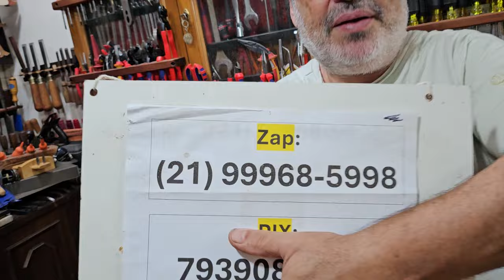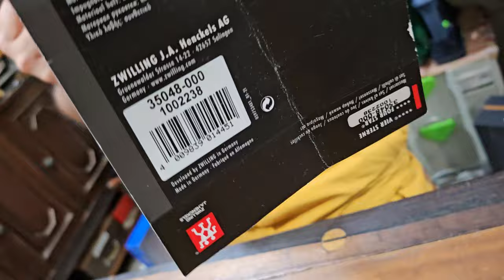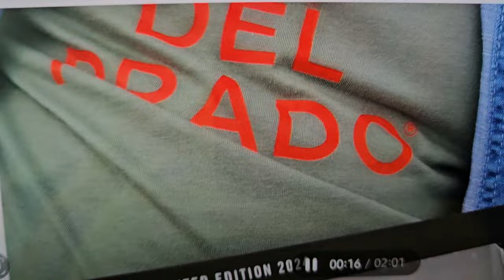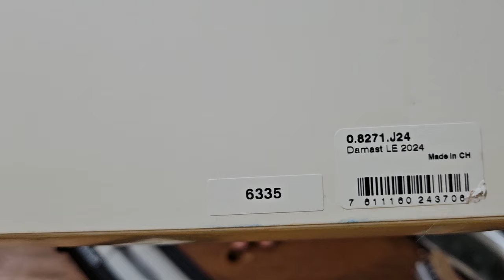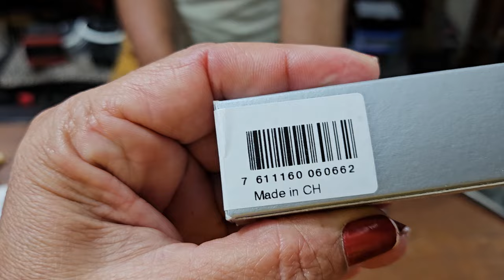Canivetes e outros ,Café com Ferramentas na Europa, parte 6 .Suíça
Canivetes e outros ,Café com Ferramentais na Europa parte 6 .Suíça ,veja as novidades